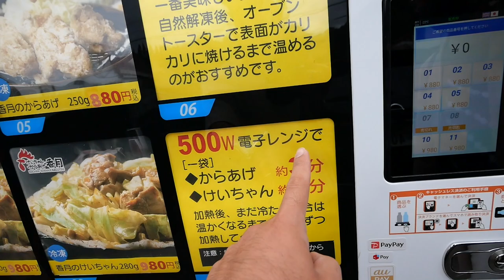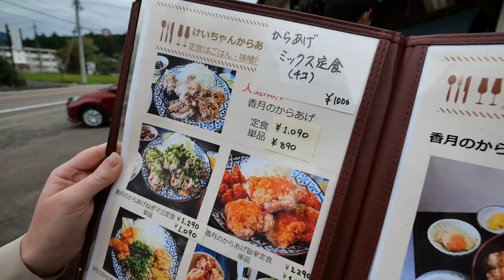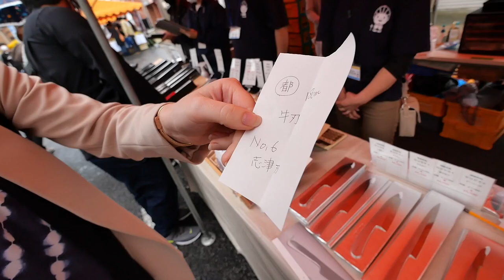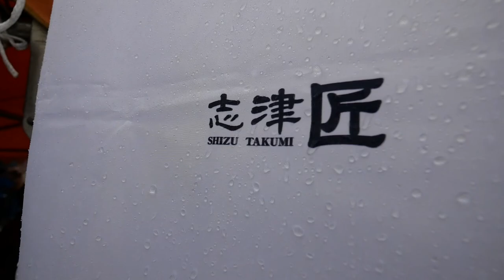これはハマる。岐阜名物の『鶏ちゃん焼き』が美味し過ぎた！！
今回は、岐阜県の名物『鶏ちゃん焼き』を食べに行ってきました！
昔ながらの鶏ちゃんを提供している「けいちゃん からあげ 香月」に行きました！
唐揚げも鶏ちゃんも本当に絶品で、ぜひ皆さんにもオススメしたいお店です
岐阜県関市にお越しの際は、ぜひ立ち寄ってみて下さい。行列なので事前予約がオススメです